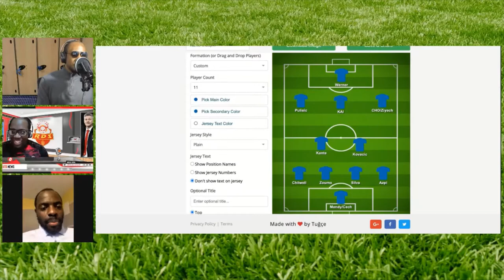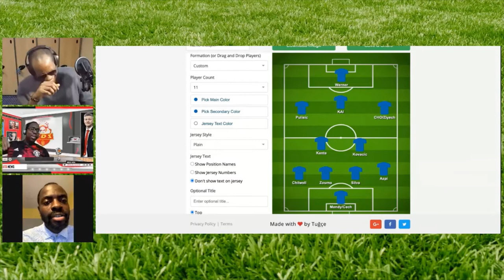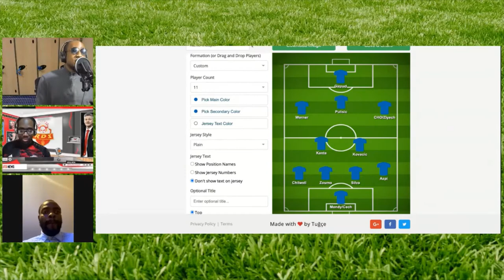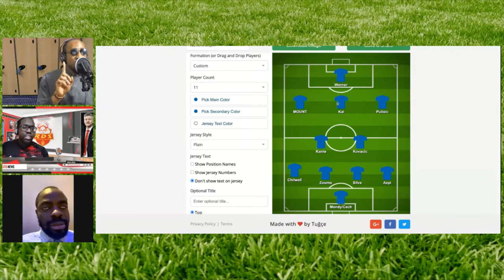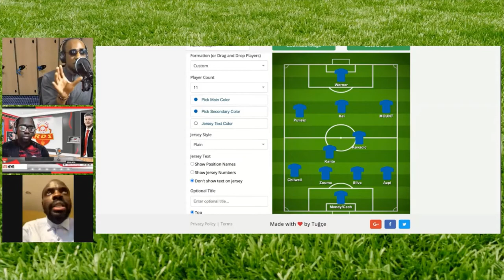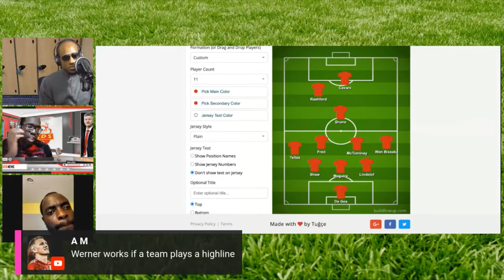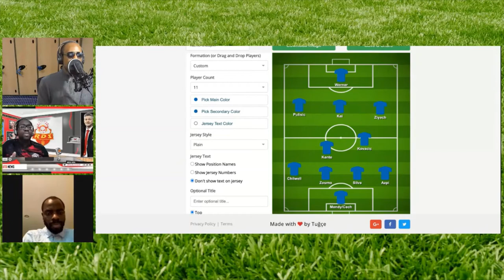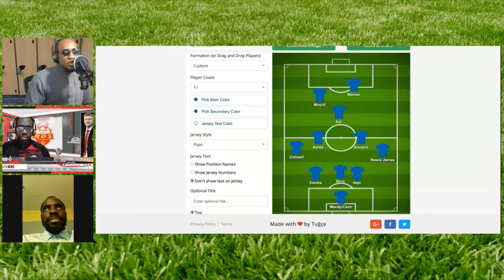MANCHESTER UNITED VS CHESLSEA MATCH PREVIEW! Feat: Have Hope Football Hut [PART 2]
Join Old Man G, Have Hope and Abdullahi as we preview the weekend game Manchester United Vs Chelsea Match! Will Lampard come out or top? Or will it be Ole at the wheel?